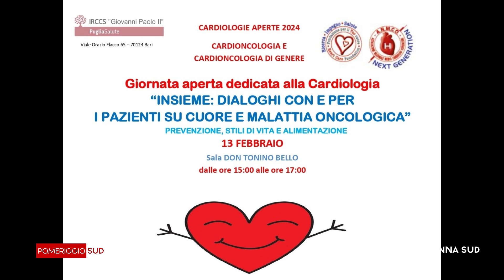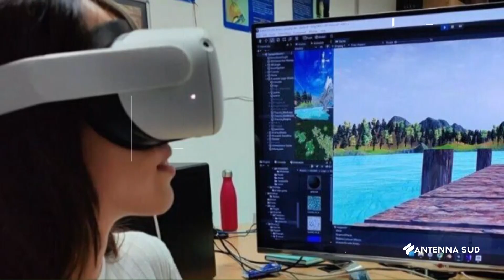POMERIGGIO SUD - 12 FEBBRAIO 2024